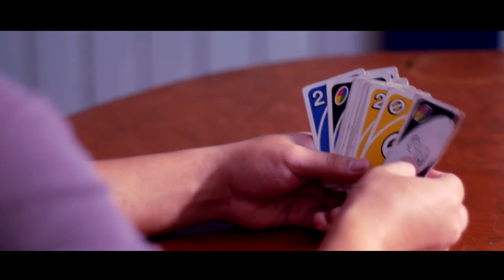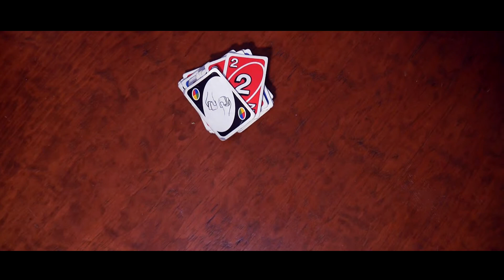El Juego Final -Ejercicio de Ejes Cambiantes -BUAP-ARPA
Ejercicio de Poker - Ejercicio de Ejes de Cambiantes
BUAP - ARPA
Lenguaje Cnematográfico